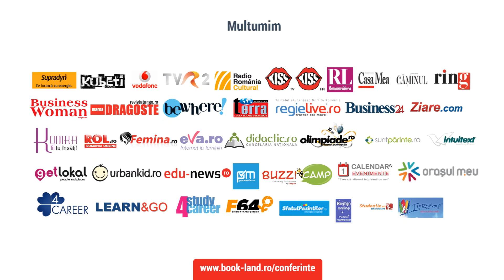Florin Stanciu la Conferintele practice pentru tineri BookLand Evolution Bucuresti